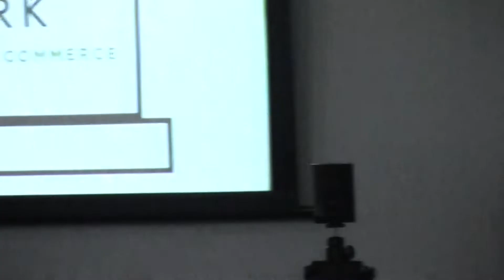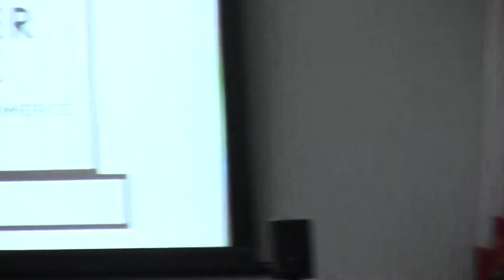2020 Chamber Debate Part 2